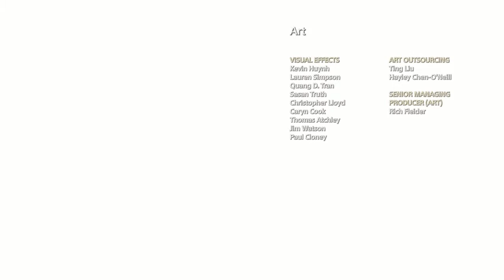GOD OF WAR #38 | O FINAL INCRÍVEL NO TOPO DE JÖTUNHEIM !! (PS4/em português)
God of war está um jogo incrível.
Maltinha espero que tenham gostado do video não se esqueçam de deixar o like e se inscrever no canal e também de ativar o sininho e de partilharem com os vossos amigos nas redes sociais até a próxima e fuiiiiiii obrigado.